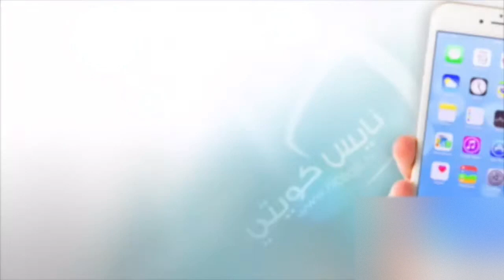يوسف المطرف اسألوها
Music kuwait3
الكويت 3
قناة أغاني kuwait3 Music kuwait3
هى قناة  تقدم العديد من الفيديوهات والاغاني  kuwait3